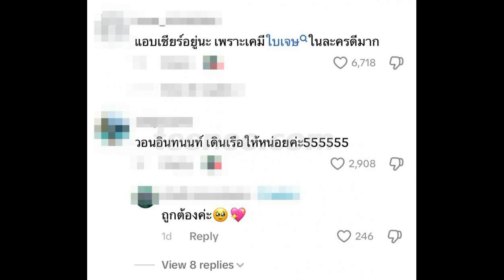เคมีดีสร้างเรื่อง เเฟนๆเเห่เชียร์ให้พระเอกคนนี้จีบใบเฟิร์น